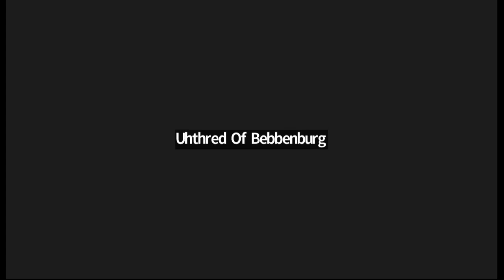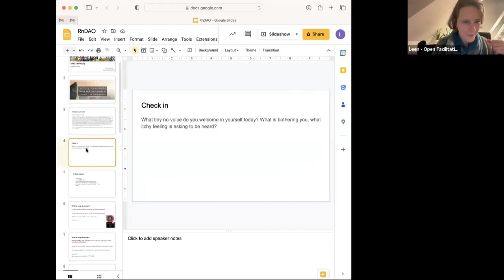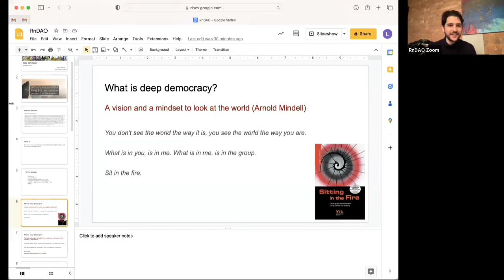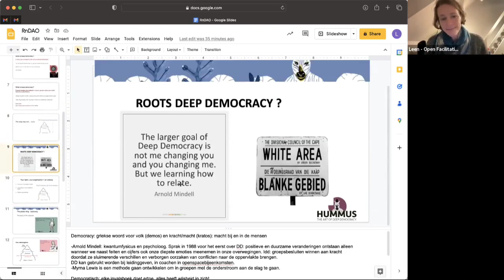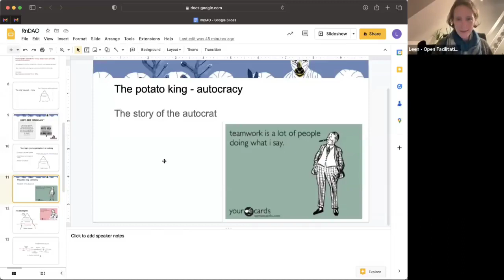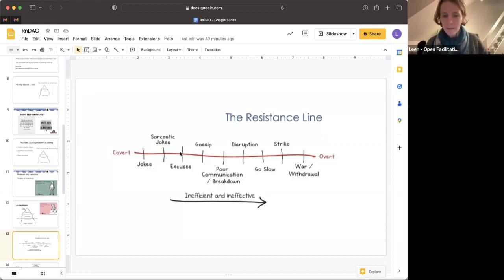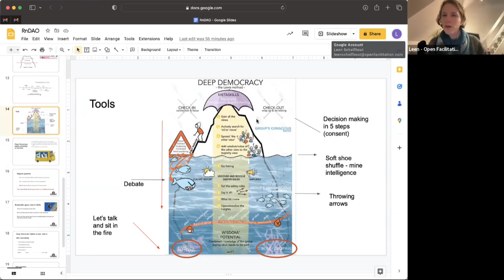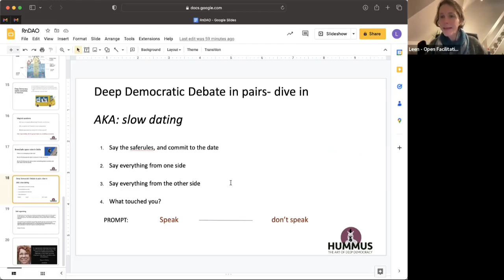Deep Democracy Light The Fire And Build Trust With Leen Schelfhout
Deep Democracy is a mindset and toolbox for inclusive decision-making and conflict resolution, using collective intelligence and group dynamics. It focuses on building trust, connections, feeling heard and valued, strongly believing that the real power of organisations lies in the strength and resilience of the relationships between people. Leen is a trained deep democracy facilitator and trainer. She is co-founder of All for Climate and co-spark of RegensUnite. She is also active in various local community projects.
This talk was recorded on November 18th, 2022